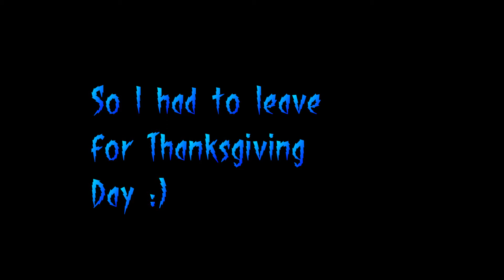Electric Wolf Plays || Undertale (Hero Mode) [P1] - Hero Mode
Hey wolf pack! We are back for another awesome game that goes by the name of Undertale! All aboard the hype train!

Now, this game started me off instantly, so I didn't have much time to talk about anything besides the game, but I hope that changes soon!

The song that I use for the outro forces me to use this else I'll be sued...one million dollars!